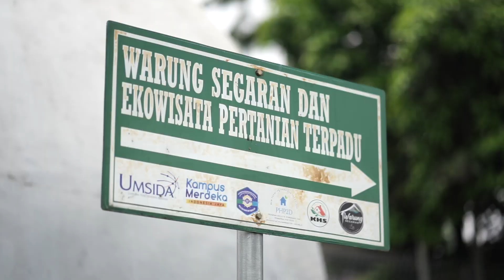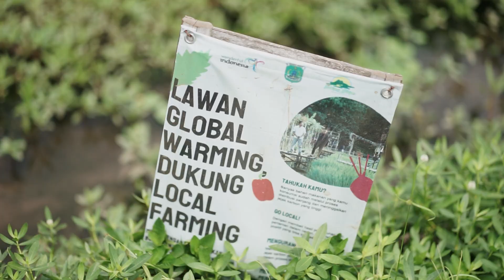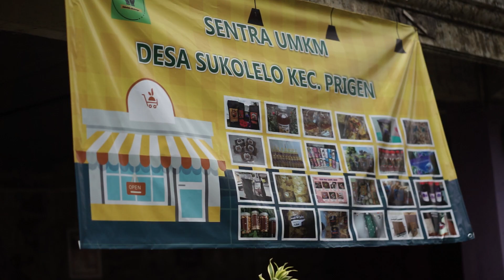Desa Wisata Sukolilo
Desa Wisata Sukolilo terletak di Kecamatan Prigen Kabupaten Pasurua, sejak tahun 2018 terbentuk kampung herbal dengan motto " Kampung herban sukolelo adalah Nature Cultural dan Sosial Expedition"